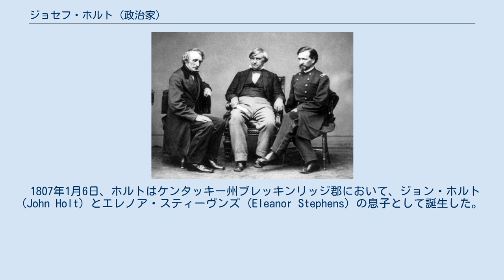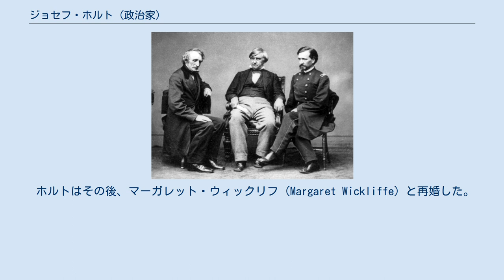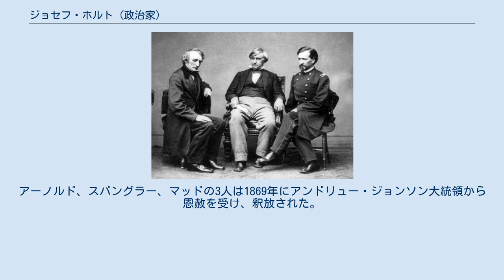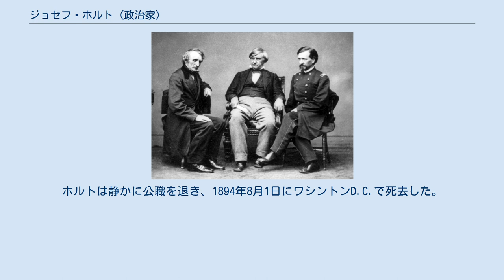ジョセフ・ホルト (政治家)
ジョセフ・ホルト ジョセフ・ホルト（Joseph Holt, 1807年1月6日 - 1894年8月1日）は、アメリカ合衆国の政治家。
1859年から1860年まで第21代アメリカ合衆国郵政長官、1860年から1861年まで第25代アメリカ合衆国陸軍長官、1862年から1865年まで第6代アメリカ合衆国陸軍法務総監を務めた。
 1807年1月6日、ホルトはケンタッキー州ブレッキンリッジ郡において、ジョン・ホルト (John Holt) とエレノア・スティーヴンズ (Eleanor Stephens) の息子として誕生した。
ホルトはケンタッキー州バーンズタウンの聖ジョセフ大学と同州ダンヴィルのセンター大学で学んだ。
ホルトは1828年にケンタッキー州エリザベスタウンに移住し、弁護士業を開業した。
 1832年、ホルトはケンタッキー州ルイヴィルに移り、メアリー・ハリソン (Mary Harrison) と結婚した。
ホルトは1832年にルイヴィル・アドバタイザーの副編集長を務め、1833年から1835年までケンタッキー州検察官を務めた。
 1835年、ホルトはメアリーとミシシッピ州ポート・ギブソンに移り、そこで弁護士業を営んだ。
だが間もなくメアリーは結核を患ったため、ホルトはメアリーとともにルイヴィルへ戻った。
だがメアリーの健康は回復せず、間もなく死去した。
ホルトはポート・ギブソンにおいて1842年まで弁護士業を継続した。
 ホルトはその後、マーガレット・ウィックリフ (Margaret Wickliffe) と再婚した。
 1857年、ホルトは特許庁長官に任ぜられた。
ホルトはワシントンD.C.に移り、1859年まで同職を務めた。
1857年、ホルトはジェームズ・ブキャナン大統領によって、郵政長官に任ぜられた。
これは前任の郵政長官アーロン・ヴェナブル・ホルトの死去に伴うものであった。
当時のブキャナン政権は、南部諸邦の連邦離脱によって苦境に見舞われていた。
大統領顧問団の多くが辞任したが、ホルトは反奴隷と連邦維持を強く支持した。
 1859年、陸軍長官ジョン・ブキャナン・フロイドが南部支持のため大統領顧問団を辞任した。
ブキャナン大統領はホルトを郵政長官から陸軍長官へ転任させ、体制の維持を図った。
ホルトは南北戦争における初期の指導者として、ブキャナン大統領の任期満了まで陸軍長官を務めた。
 ホルトは陸軍長官退任後、合衆国陸軍に大佐として加わった。
1862年、ホルトはエイブラハム・リンカーン大統領により陸軍法務総監に任ぜられた。
 ホルト以前の法務総監はすべて将官よりも低い階級であったが、リンカーン大統領はホルトを名誉少将に昇進させた。
また1862年、リンカーン大統領はホルトに内務長官の職を提示したが、ホルトはこれを断った。
リンカーン大統領は1864年にもホルトに司法長官の職を提示したが、ホルトはこれも断った。
 左からジョン・ビンガム、ジョセフ・ホルト、ヘンリー・バーネット 1865年4月14日、フォード劇場においてリンカーン大統領がアメリカ連合国の信奉者ジョン・ウィルクス・ブースに銃撃され、翌4月15日朝に死亡した。
国務長官ウィリアム・スワードと国務次官補フレデリック・スワードもまたブースの共犯者ルイス・パウエルによって重傷を負わされた。
ホルトは連合国大統領ジェファーソン・デイヴィスとその支持者5人を容疑者として逮捕するため、新大統領アンドリュー・ジャクソンが逮捕命令書に署名を行う準備を整えた。
ブースは1865年4月26日に農園の小屋に隠れているところを発見され、ボストン・コーベット軍曹によって撃たれ、その傷がもとになって死んだ。
 ホルトは陸軍法務総監として、合衆国下院議員ジョン・ビンガムおよび名誉准将ヘンリー・ローレンス・バーネットの2人を法務副総監に据えた。
そしてホルトはリンカーン大統領暗殺に関与した被告人に対する裁判で、裁判長を務めた。
被告人はジョージ・アツェロット、デイヴィッド・ヘロルド、ルイス・パウエル、サミュエル・アーノルド、マイケル・オローリン、エドマン・スパングラー、サミュエル・マッド、メアリー・サラットの8人であった。
 裁判は1865年5月10日に開廷した。
ホルトら3人の裁判官はこの裁判において、陪審員からの評決を待つためにおよそ2ヶ月を費やした。
3人は被...